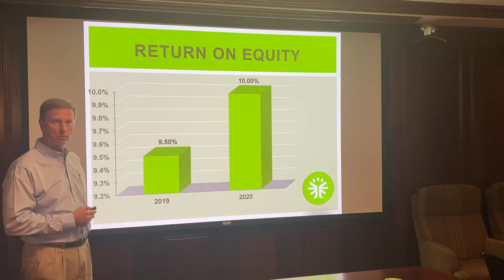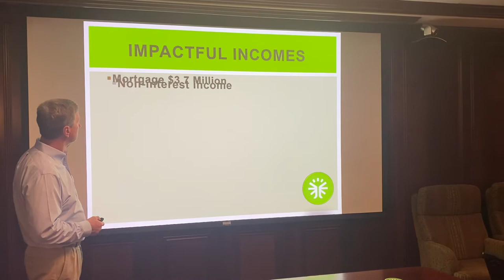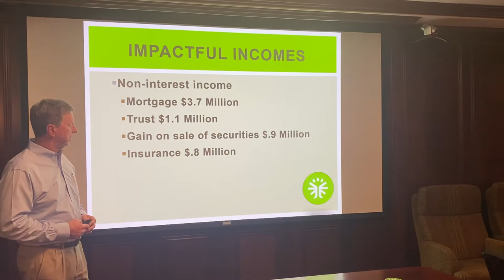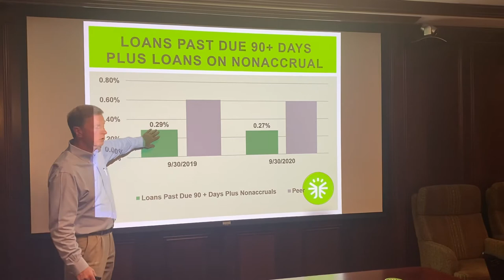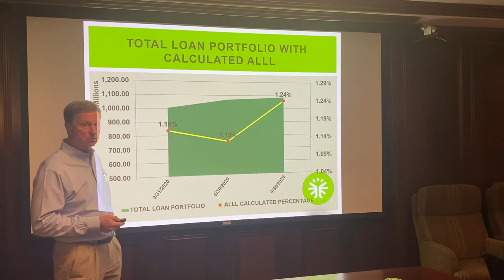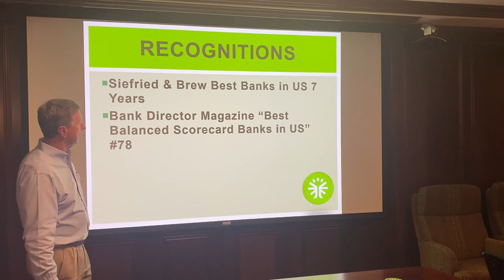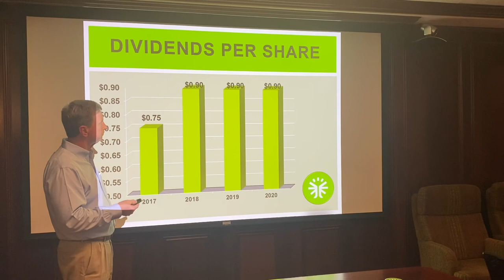2020 Third Quarter Shareholder Report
Chairman & CEO Jeff Agee presents the Third Quarter Shareholder Report for 2020. Our creative, innovative FirstCNB team continues to combat all the unknowns of 2020 with a gritty “can do” attitude and a relentless desire for excellence. For the past 131 years, First Citizens National Bank has pursued a disciplined method through many economic cycles with a strategic focus on producing “Unbelievably Good” shareholder returns. We anticipate 2020 to be a record year for FirstCNB as we remain cautiously optimistic!

MEMBER FDIC